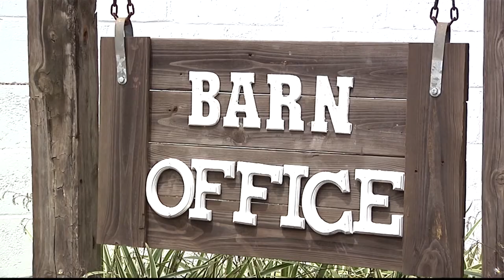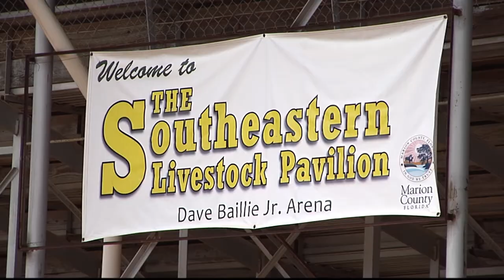Florida Farmers Prepare For Irma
People around Florida are looking for shelters to leave their animals during the storm.